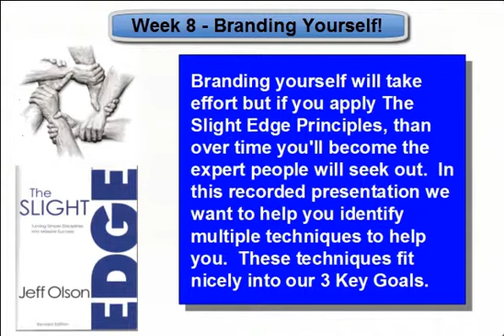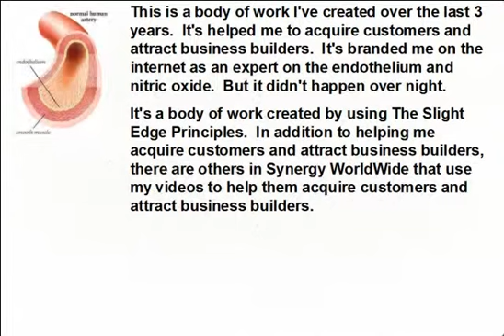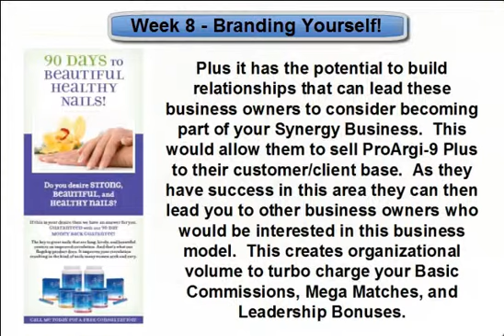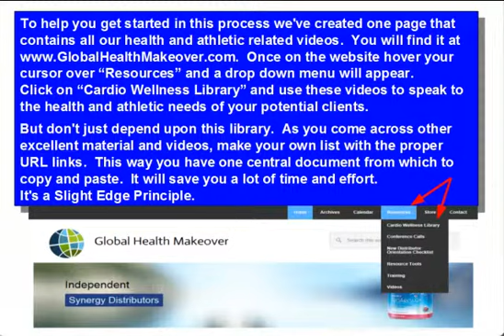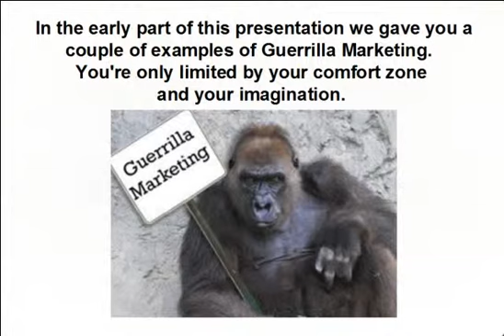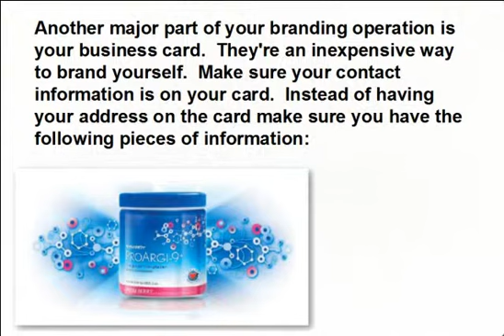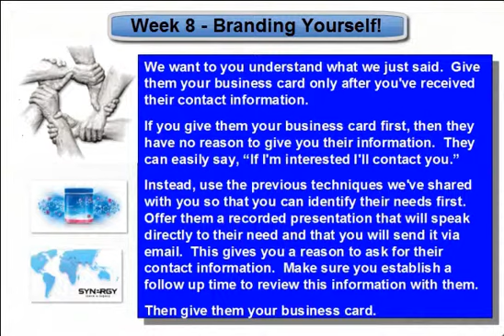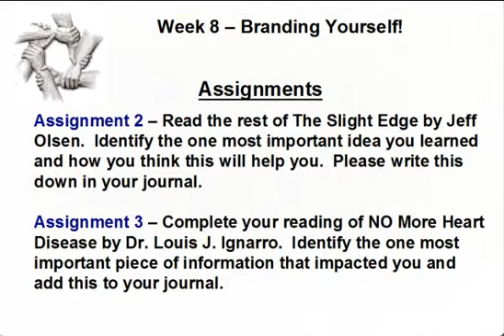Team 6 Week 8 Branding Yourself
Learning how to effectively brand yourself in your community and circle of influence is key to long term growth in this business.  If you learn how to do this effectively then people will search you out when they're in need of your services instead of searching out someone else.  In this video we teach you how to use social media, videos, fliers, and other techniques to help leave a lasting and positive impression.